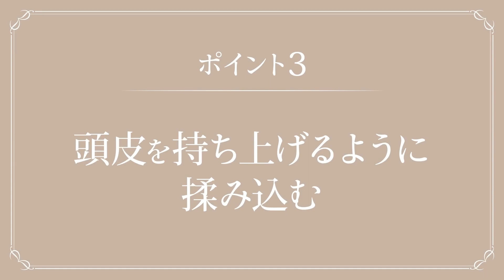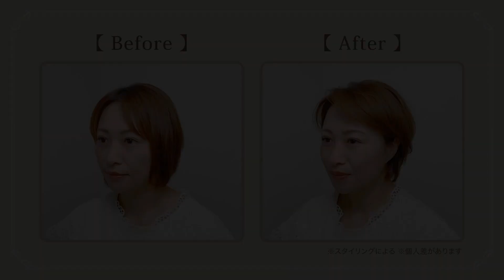スタイリングをすることで髪の根元から立ち上がるようなふんわりボリュームアップしたヘアスタイルに！【サミーニューヨーク サミーボリュームミスト】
"動画で紹介している商品を見る

※動画の商品は販売終了の可能性があります

【美容・健康アイテム・家電】関連動画をみる

ショップチャンネル　ホームページはこちら

‹サミーニューヨーク›より、スタイリングをすることで、固めることなく、髪の根元からふんわり立ち上がるようなボリュームアップした美しいヘアスタイルに仕上がるミスト状のヘアスタイリング剤２本セットです。
独特な感触に仕上げたシリル化シリカパウダーが髪一本一本に付着して余分な皮脂を吸着しながら、スタイリングをすることで髪を根元から立ち上げます。
髪のダメージを内部と表面から同時に補修してハリ・コシを与える植物由来のボタニペア（ジラウロイルグルタミン酸リシンＮａ、水）や、ニュージーランド産の羊毛由来の加水分解ケラチン（羊毛）を配合。
髪と頭皮に潤いを与え　健やかに保つ成分としてグリチルリチン酸２Ｋ（甘草由来）、センブリエキス、オタネニンジン根エキス、アルガンオイル（アルガニアスピノサ核油）も配合しました。
フレッシュでみずみずしいグリーンを感じるようなローズマリー精油（ローズマリー葉油）による香り。